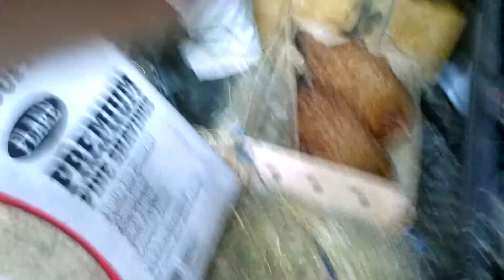Broodies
Most frustrating thing about chickens, seriously